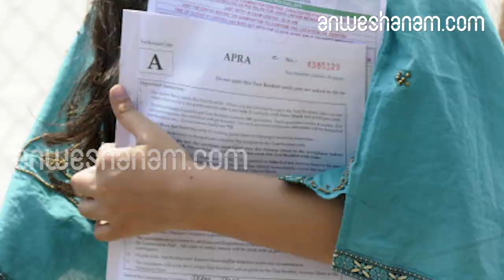"Not Taken Seriously": Statistics Body Chief, Member Quit Over Jobs Data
തൊഴില്‍ നഷ്ട റിപ്പോര്‍ട്ട് കേന്ദ്രസര്‍ക്കാര്‍ പൂഴ്ത്തിയോ?

സ്റ്റാറ്റിസ്റ്റിക്കല്‍ കമ്മിഷന്‍ അംഗങ്ങള്‍   രാജിവച്ചു

തൊഴില്‍ നഷ്ട റിപ്പോര്‍ട്ട് കേന്ദ്രസര്‍ക്കാര്‍ പൂഴ്ത്തി: സ്റ്റാറ്റിസ്റ്റിക്കല്‍ കമ്മിഷന്‍ അംഗങ്ങള്‍   രാജിവച്ചു.
രാജ്യത്തെ തൊഴില്‍ ലഭ്യതയും തൊഴില്‍ നഷ്ടവും സംബന്ധിച്ചുള്ള റിപ്പോര്‍ട്ട് പുറത്തുവിടാത്തതിനെ ചൊല്ലി കേന്ദ്രസര്‍ക്കാരുമായുള്ള അഭിപ്രായഭിന്നതയെ തുടര്‍ന്ന് ദേശീയ സ്റ്റാറ്റിസ്റ്റിക്കല്‍ കമ്മിഷന്‍ ആക്ടിംഗ് ചെയര്‍പേഴ്‌സണ്‍ പി.സി മോഹനനും അംഗമായ ജെ.വി മീനാക്ഷിയും രാജിവച്ചു.
തിരഞ്ഞെടുപ്പ് കാലത്ത് ഇത്തരം വിവരങ്ങള്‍ പുറത്തുവരുന്നതിനു കേന്ദ്രസര്‍ക്കാര്‍ തടയിടുന്നതില്‍ ആശങ്ക പ്രകടിപ്പിച്ചാണ് ഇരുവരും രാജി സമര്‍പ്പിച്ചത്. വേണ്ടത്ര ആലോചനയില്ലാതെ ജിഡിപി റിപ്പോര്‍ട്ടുകള്‍ നീതി ആയോഗ് വഴി പുറത്തുവിട്ടതിലും ഇവര്‍ എതിര്‍പ്പ് പ്രകടിപ്പിച്ചിരുന്നു.
2017-18 കാലത്തെ തൊഴില്‍ ലഭ്യതയും നഷ്ടവും സംബന്ധിച്ചുളള റിപ്പോര്‍ട്ടാണ് പുറത്തുവിടാതിരിക്കുന്നത്.
ദേശീയ സാമ്പിള്‍ സര്‍വേ ഓഫീസിന്റെ തൊഴില്‍ ശക്തി സര്‍വേ റിപ്പോര്‍ട്ട് ഡിസംബറില്‍ കമ്മിഷനു കിട്ടിയെങ്കിലും ഇതുവരെ പുറത്തുവിട്ടിട്ടില്ല. രാജ്യത്തെ തൊഴില്‍ ലഭ്യതയെക്കുറിച്ചും തൊഴിലില്ലായ്മയെക്കുറിച്ചുമുള്ള വിവരങ്ങളാണ് റിപ്പോര്‍ട്ടിലുള്ളത്. റിപ്പോര്‍ട്ട് കമ്മിഷന്‍ അംഗീകരിച്ചെങ്കിലും പുറത്തുവിടുന്നില്ലെന്ന് മോഹനന്‍ പറഞ്ഞു. ദേശീയ സ്റ്റാറ്റിസ്റ്റിക്കല്‍ കമ്മിഷനിലെ രണ്ട് സര്‍ക്കാര്‍ ഇതര അംഗങ്ങളായ ഇവരുടെ കാലാവധി 2020 വരെയായിരുന്നു.
മുഖ്യ സ്റ്റാറ്റിറ്റീഷ്യന്‍ പ്രവീണ്‍ ശ്രീവാസ്തവയും നീതി ആയോഗ് സിഇഒ അമിതാഭ് കാന്തും മാത്രമാണ് ഇനി കമ്മിഷനില്‍ അവശേഷിക്കുന്നത്.
ജിഡിപിയും തൊഴിലില്ലായ്മയും സംബന്ധിച്ച വിവരങ്ങളില്‍ കേന്ദ്രസര്‍ക്കാര്‍ ഒളിച്ചുകളി നടത്തുകയാണെന്ന പ്രതിപക്ഷത്തിന്റെ ആരോപണം ശരിവയ്ക്കുന്ന തരത്തിലാണ് സ്റ്റാറ്റിസ്റ്റിക്കല്‍ കമ്മിഷനിലെ വിവാദങ്ങള്‍ പുറത്തുവരുന്നത്. ''പുനര്‍ജനിക്കുന്നതു വരെ കമ്മിഷന്‍ നിത്യതയില്‍ വിശ്രമിക്കട്ടെ'' എന്ന് മുന്‍ ധനമന്ത്രി പി. ചിദംബരം ട്വീറ്റ്് ചെയ്തു. അടുത്തിടെയായി കമ്മിഷനില്‍ തങ്ങള്‍ക്കു വേണ്ടത്ര പരിഗണന ലഭിക്കുന്നില്ലെന്ന് പി.സി മോഹനന്‍ പറഞ്ഞു.
രാജ്യത്തെ കണക്കെടുപ്പുകള്‍ സംബന്ധിച്ച ഉന്നതസമിതിയാണ് കമ്മിഷന്‍. എന്നാല്‍ ആ ദൗത്യം കമ്മിഷന്‍ പാലിക്കുന്നില്ല എന്നു വേണം കരുതാനെന്നും മോഹനന്‍ പറഞ്ഞു.